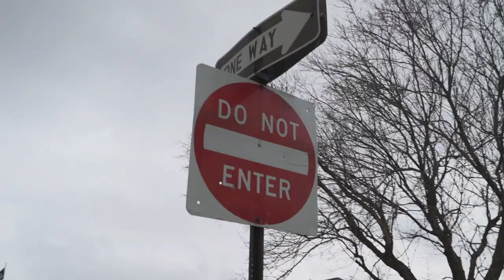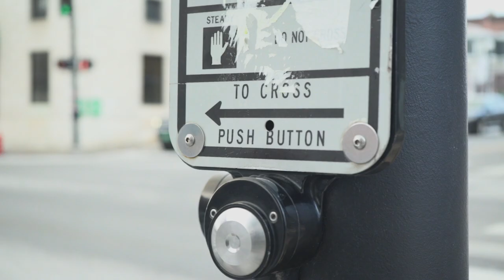Motivation to find New Opportunities and be in Control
If you can't stand school or a meaningless day job, you may need motivation to find new opportunities for yourself. I don't fit into the norms, so I decided to claim my freedom and create a work-life I love.

When life is a struggle you can create new opportunities for yourself. When it comes to a painful educational system or a shitty job, you have the option to take control and create new opportunities.

Your mindset and the programming that are controlling your life can be re-programming and re-created, by YOU.

Did you see the last video where I shared a live coaching call with a girl who burst out in tears after finally seeing a solution for her work her and me have done together?

I never went to a major formal education after midle school. And I left my last employee job many years ago to pursue my freedom. This is about Self Mastery! To take control, decide to find new and better solutions, and let life unfold by your will.

You can also see my content on Facebook and Twitter. Here you go: